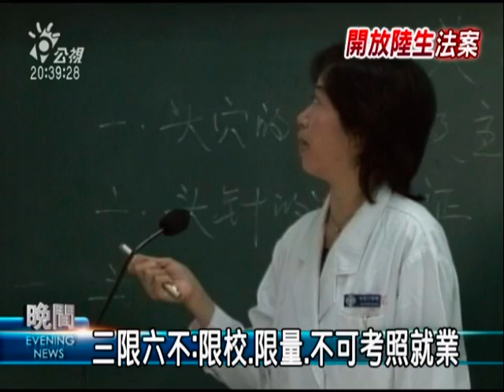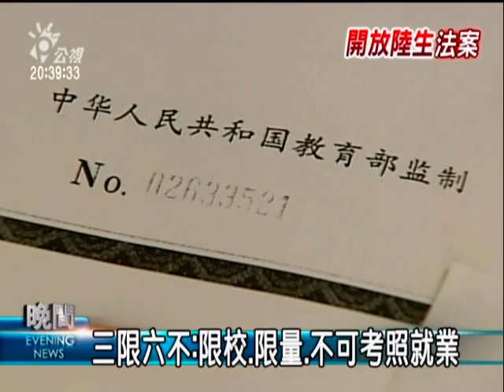2010-05-04公視晚間新聞(擋不了開放陸生 綠擬"三限六不")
"曾為了開放陸生來台法案審查，藍綠立委兩度在立法院爆發嚴重肢體衝突，不過原本態度強硬的民進黨立委，態度有所轉變，強調因為國會席次居劣勢，既然擋不了陸生來台，決定由黨團提案，將""三限六不""明確入法，提出黨版的陸生修正草案。國民黨團則表示，會在協商的時候，和民進黨團好好溝通。

原本為了開放陸生來台修法，藍綠在國會又吵又打，肢體衝突不斷，加上國會人數民進黨33席居於劣勢，因此民進黨團表示，既然擋不住陸生來台法案，會提出黨版修正草案，要把""三限六不""，明確入法。

民進黨強調的三限六不，就是要在大學法、專科學校法以及兩岸人民關係條例等陸生來台三法，將限校、限量、不加分、不佔招生名額，不提供獎學金和打工，不可考照及留台就業等規定納入。民進黨態度妥協，國民黨強調，只要不杯葛議事，大家都可以好好談。

由於和陸生來台相關的法案，其中""兩岸人民關係條例""是基本母法，對母法要將三限六不加修進去，國民黨認為有改太多的疑慮。立法院最快在10號，也就是下週一，重新審查陸生來台三法案。

記者 李曉儒 彭耀祖 台北報導"